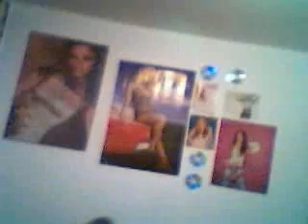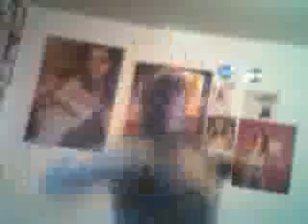Oly&Cath! IT'S FUCKING RAINING MAN!!!!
haha c'est tellement stéréotypé un gay qui danse sur it's raining man!!
Lolee pr ceux qui catchent pas...bin on niaise!!Lole on avai tellement rien d'autre a faire !!
YEAH GANGSTA SHITTT BRAAAAAAAA!